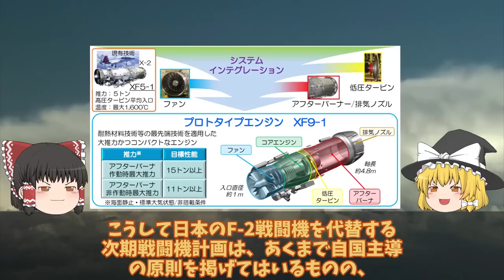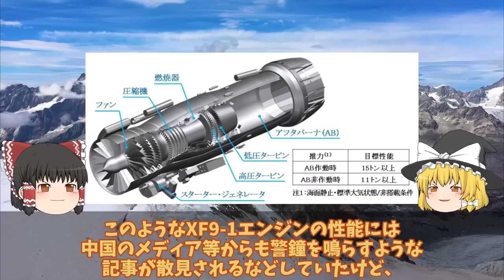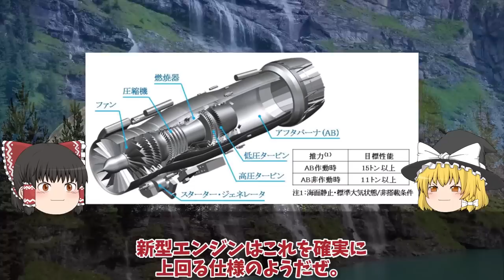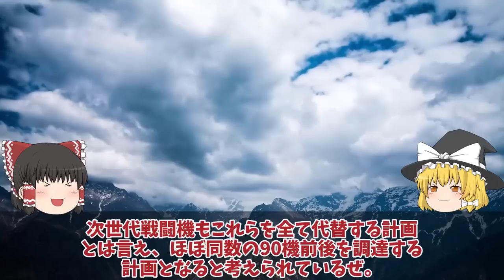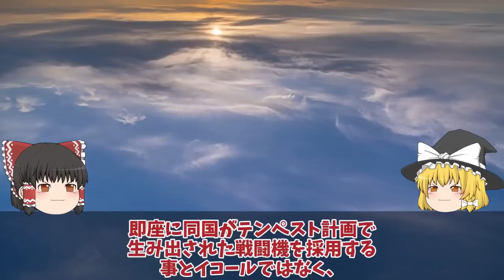【ゆっくり解説・軍事News】自衛隊最強スペシャル 三菱F3戦闘機開発計画に赤信号F3戦闘機開発は日英伊共同開発か！XF9エンジンが水素へ進化する・・・【スペシャル・特集】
1三菱F3戦闘機開発計画に赤信号F3戦闘機開発は日英伊共同開発か！XF9エンジンが水素へ進化する・・・

2海自護衛艦かがの艦首がついに四角F35B艦載改修計画も最終段階か！改修費52億円は伊達じゃない？

3海自はぐげいを凌ぐ次期潜水艦建造世界屈指の静粛性は原潜をも超えた!次世代燃料電池誕生で潜航深度1000超え・・・

4日本F3戦闘機開発でまさかの米国切り日英伊共同開発はすでに不安要素!純国産へロッキード社の技術支援無し

5 F3戦闘機開発は双発エンジン機体も小型化IHIが開発したXF9推力15t超え!F3エンジンはロールス・ロイス社

6海自F35B護衛艦いずも・かがの運用に赤信号点灯南西諸島防衛に新田原基地や馬毛島!運用は海自と空自どちらが対応・・・

引用・転載「出典：海上自衛隊ホームページ」
引用・転載「出典：航空自衛隊ホームページ」
引用・転載「出典：陸上自衛隊ホームページ」